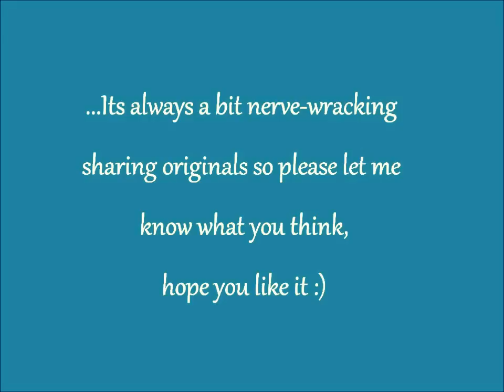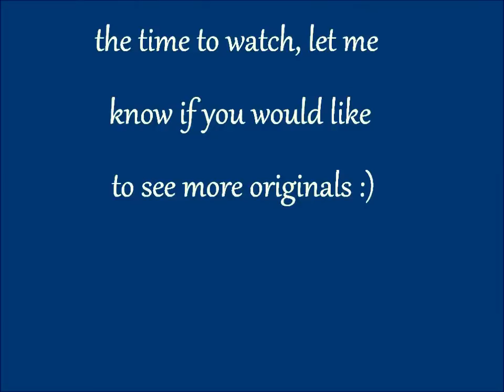It's Time (ORIGINAL) -Niamh Byrne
Here's one of my latest originals, take a listen if you like :) Using earphones would be best! Please let me know your thoughts/advice on the song or how I can improve, I'm all ears :)